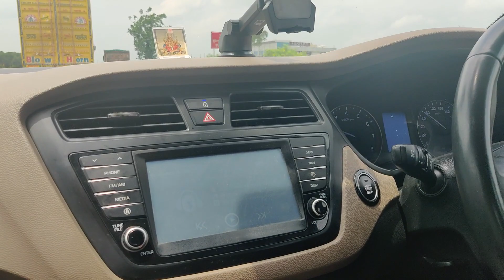FIRST TRIP POST LOCKDOWN | INDIAN FAMILY VLOGS | TRAVEL PLATTERS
Our first trip after lockdown.

Helloooo everyone I'm Piyush Kapur from Delhi.

Right now majorly our vlogs are like Indian Family vlogs where we showcase daily activities happening in normal Indian families.